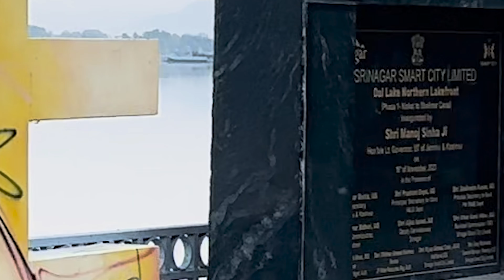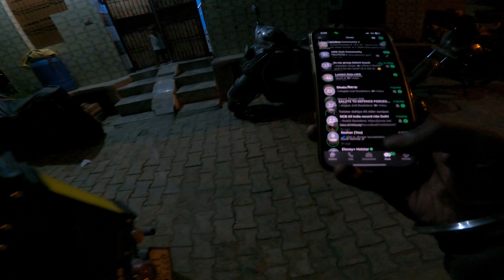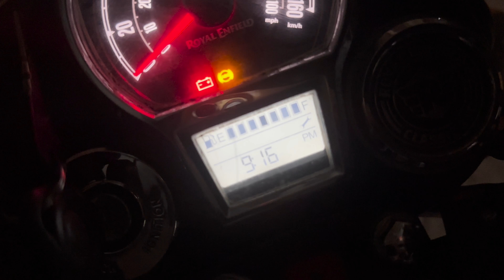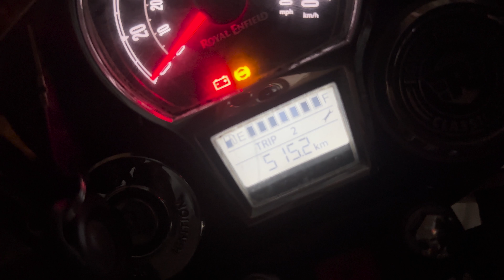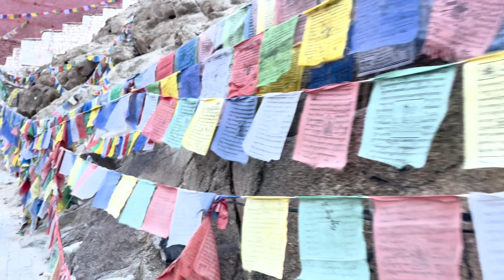SRINAGAR TO DELHI NON-STOP 15 Hours 😳 | LADAKH RIDE 2024 COMPLETED ep.18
It is a region of great significance known for its natural beauty and geothermal activities. Puga is also visited for its hot sulphur spring. The region has shown an immense amount of geothermal energy, notably in the form of sulphur and borax deposits, mud pools and also hot springs.

Hanle is home to the Indian Astronomical Observatory. The location of the village and the observatory are highly sensitive due to the close proximity of the Tibetan / Chinese border. India set up the Himalayan Chandra Telescope, a 2m gamma ray telescope at Hanle.

here is playlist link available please watch and keep suppprt.

thankyou.